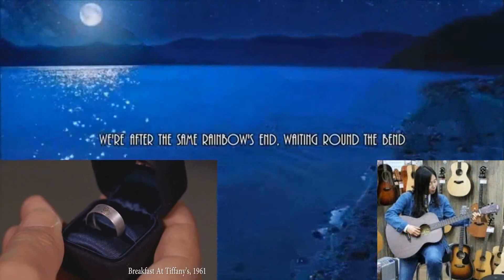Moon River (Hepburn, Bruni, 씽건지 & JADE 가상협연)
Moon River
- Vocals: Audrey Hepburn, Carla Bruni, 씽건지
- Producing & Elec Guitar: JADE